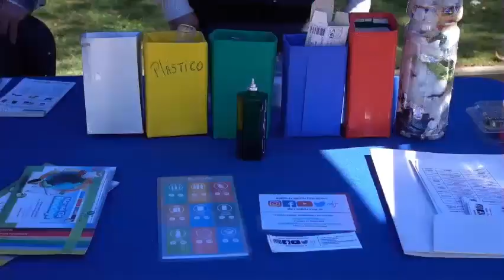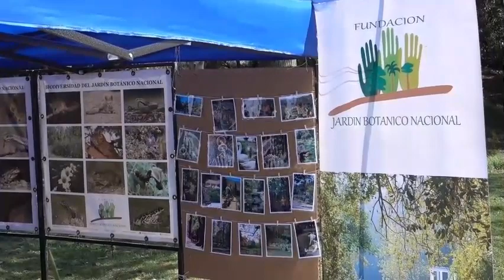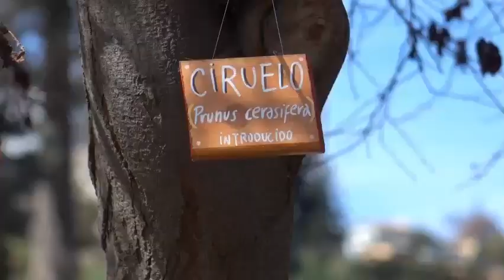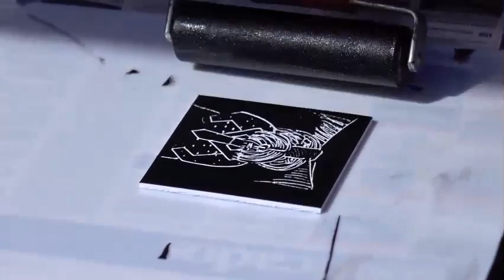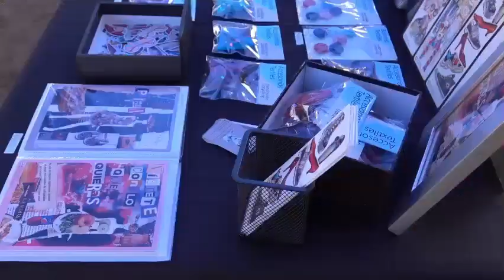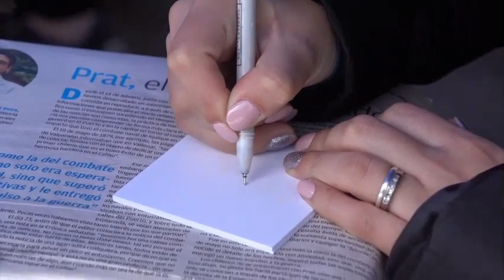Niños y niñas de Forestal disfrutaron actividades artísticas y recreativas en intervención municipal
En un agradable día soleado, familias del barrio Forestal disfrutaron de actividades artísticas, recreativas y juegos, en una nueva jornada de celebración del Mes del Niño y la Niña organizada por el Municipio de Cuidados.
Esta tercera intervención ciudadana se desarrolló desde las 11:00 y hasta las 17:30 en el entorno del tranque Forestal y contó con la muestra interactiva “Había una vez”; cuentacuentos a cargo de Vicky Silva; el Festín
de la Risa de la Compañía de Circo Contemporánea; con talleres educativos, stands infantiles, música y muestra de diversas unidades municipales.